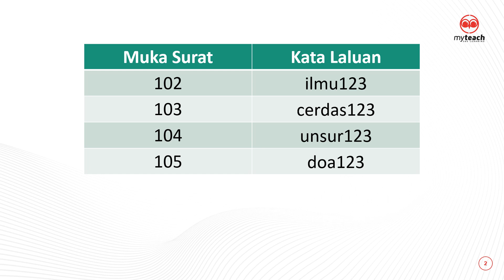OMG 8.0 Pend Islam Tg1 (Pelajaran 29)_Password